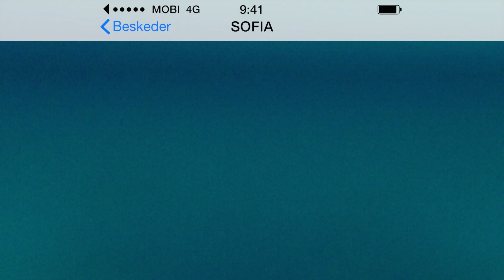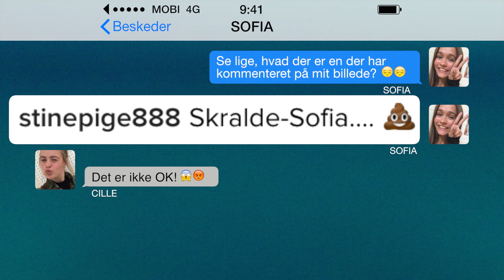Skralde-Sofia | Klassen: Jule-vlog | Ultra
Så er der mere Klassen!... men denne gang bliver det lidt anderledes. Hold øje med Ultra appen og mandag den 19. december.